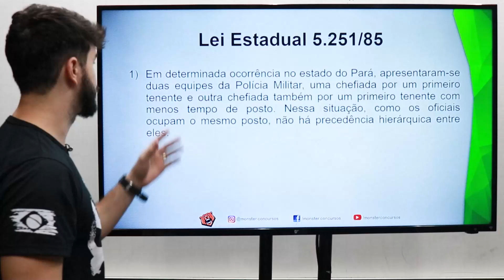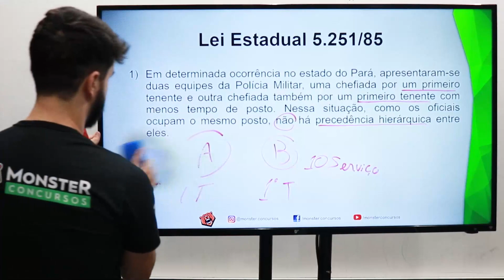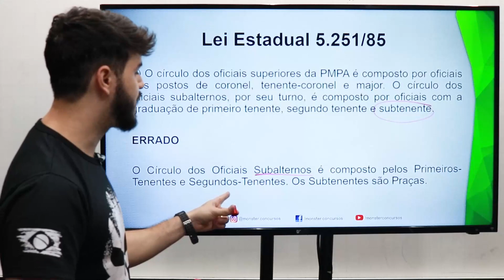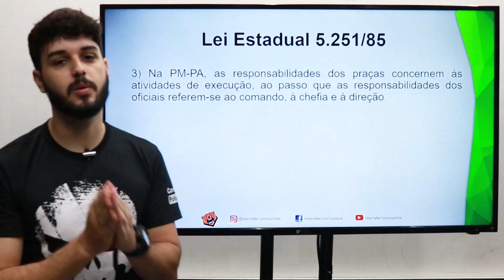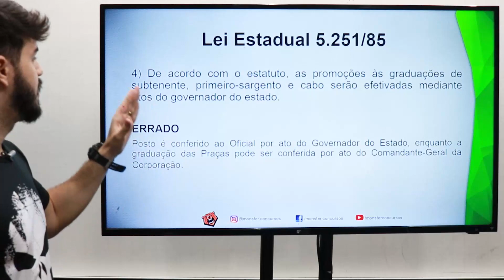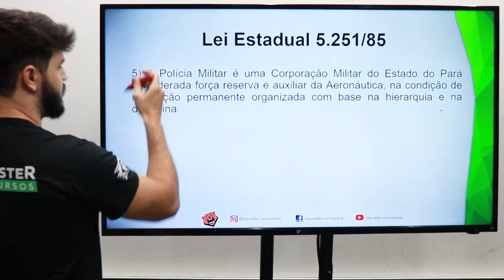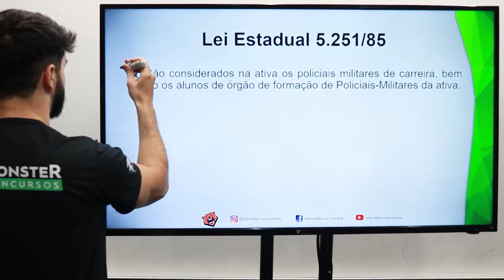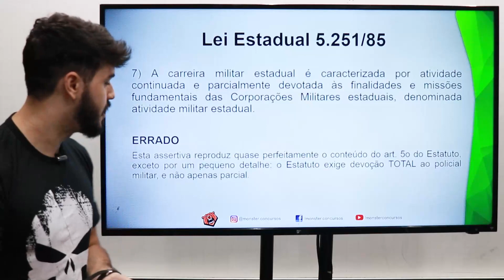Concurso PM PA SOLDADO - Legislação Institucional - Estatuto dos Policiais Militares do Pará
Concurso Polícia Militar do Pará SOLDADO
Aula sobre Legislação Institucional - Estatuto dos Policiais Militares do Pará